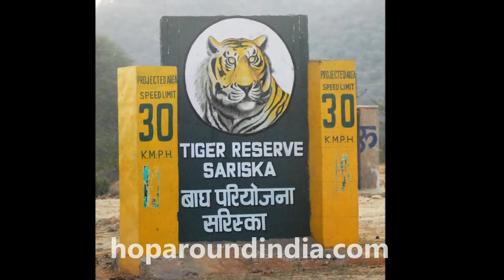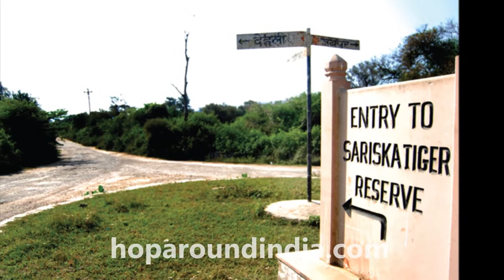About Sariska City